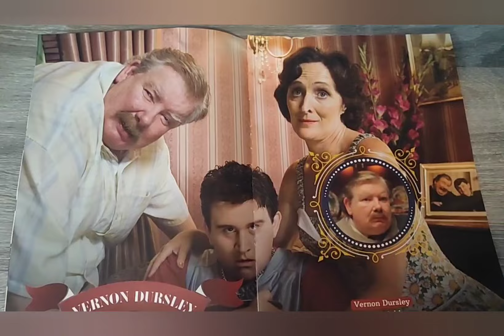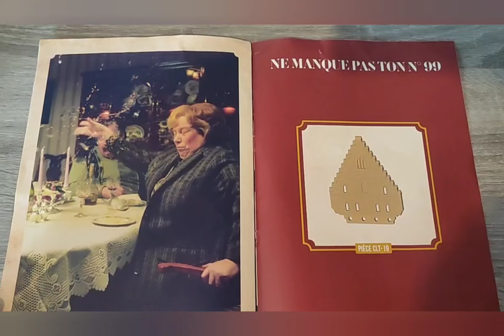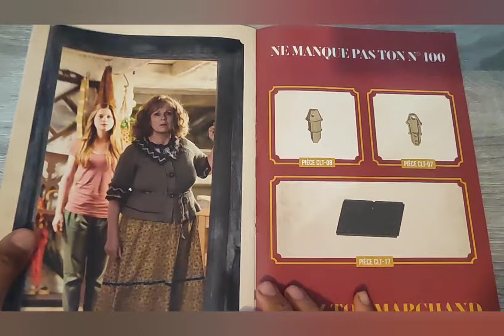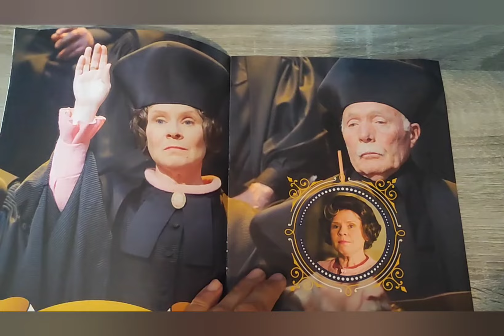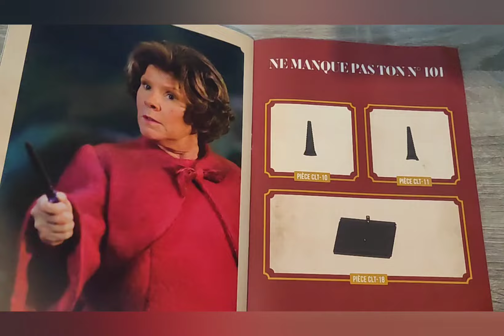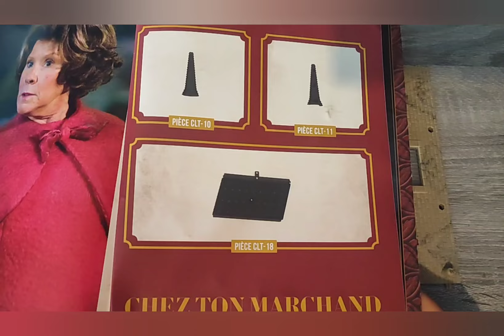montage numéro 98/99 et 100 de la tour de l'horloge de Harry Potter